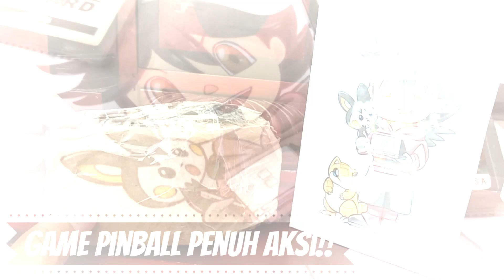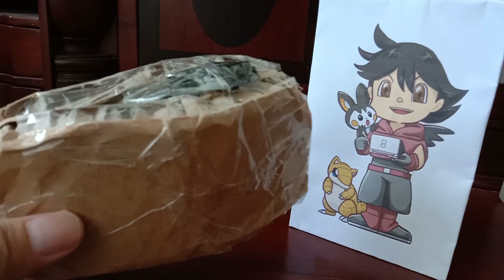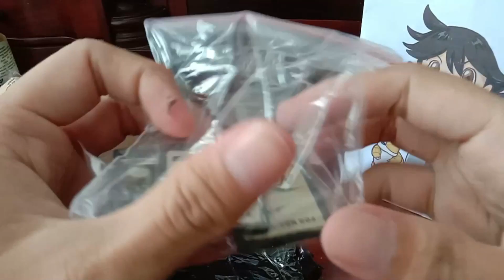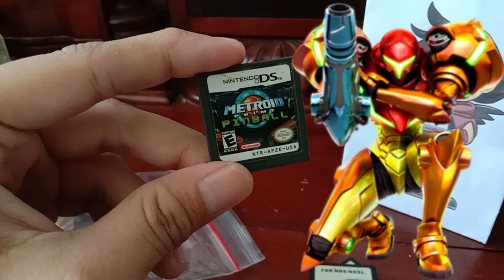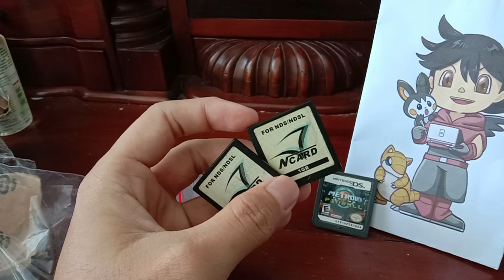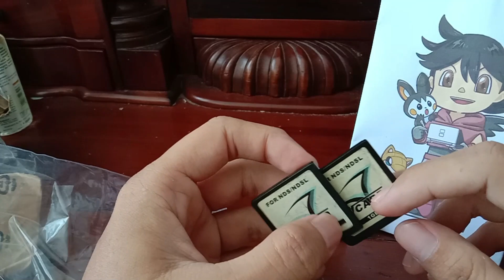Game Pinball Terbaik di Nintendo DS!! -- Unboxing Paket Rp 50 Ribu Metroid Prime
Metroid Prime: Pinball merupakan game pinball favorit saya dan salah satu game terbaik di Nintendo DS. Saya beruntung ada seseorang yang menjual cartridge aslinya dalam harga yang murah, sepaket dengan dua N-Card. N-Card? Apa itu? Langsung saja tonton videonya!